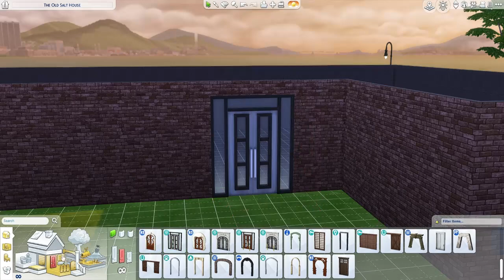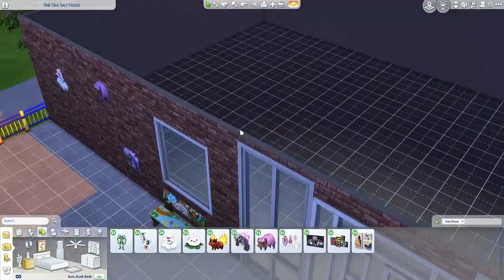Daycare \ The Sims 4 Speed Build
Making a place for Ava to go besides her grandparents home.